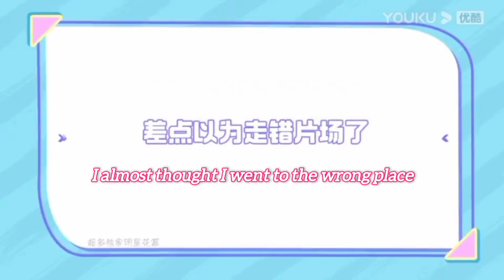Esther Yu & Zhang Binbin BTS fun New video